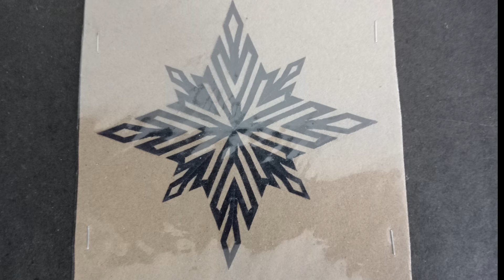M.A.Umalakshmi. Paper Cutting Art collection series -42